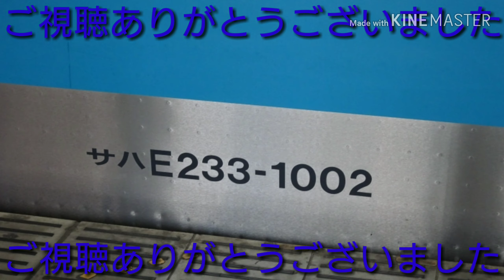【リメイク】【駅メロ】川口駅期間限定発車メロディー「川口市民歌」「元気川口・御成道サンバ」音質向上ver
今回は当チャンネル3番目の動画である川口駅期間限定発車メロディーの動画のリメイク(音質向上)版です。

今聞いてみると収録してた時を思い出しますね。
結構懐かしい気分に浸れます。

今後の動画では今までに出した駅メロ動画のリメイクをたくさん出していきますのでどうぞよろしく。

Twitterの垢
GK18世(ゆっくりさんGK18世)ver2